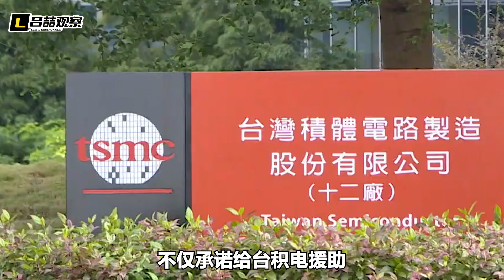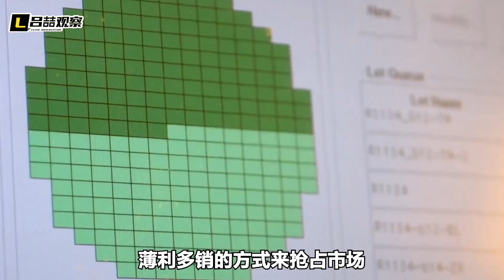台積電現在後悔了，在美芯片工廠遇困難，最後還是要靠大陸【吕喆】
或者說他們心知肚明，但覺得自己有能力，有自信“與美共舞”，從美國手裡撈好處，但最後的下場只能淪為美國對付中國的工具和炮灰。
台積電現在後悔了，在美芯片工廠遇困難，最後還是要靠大陸